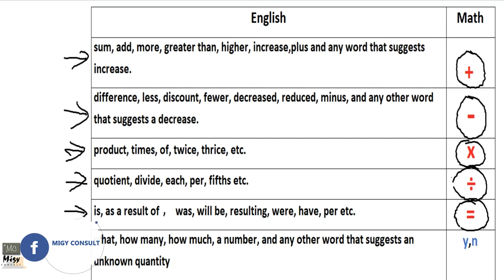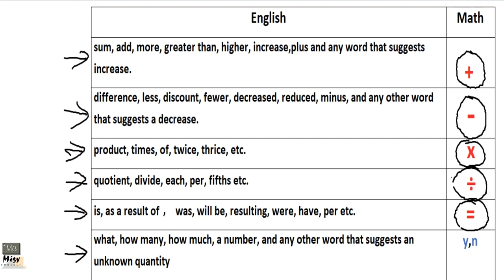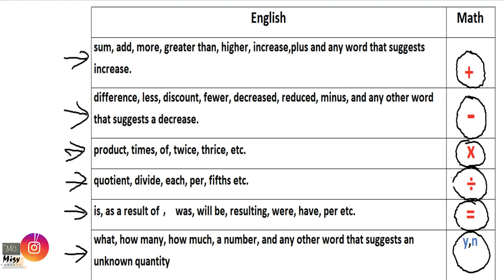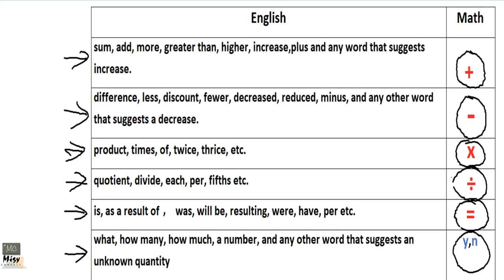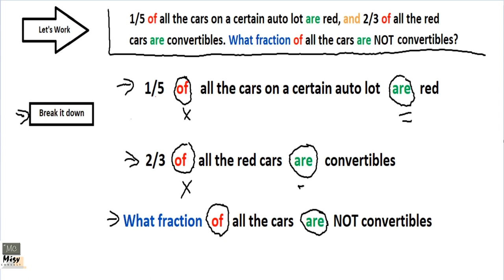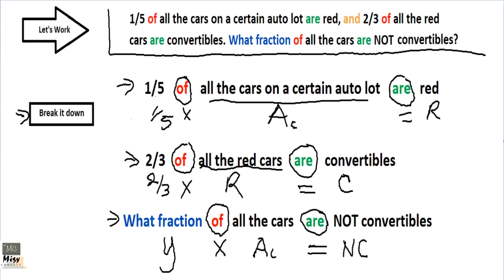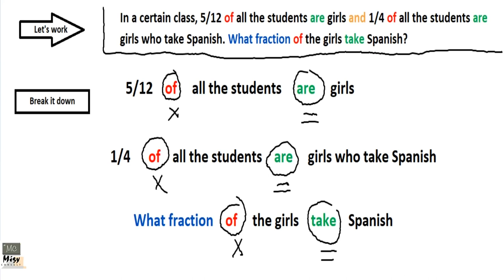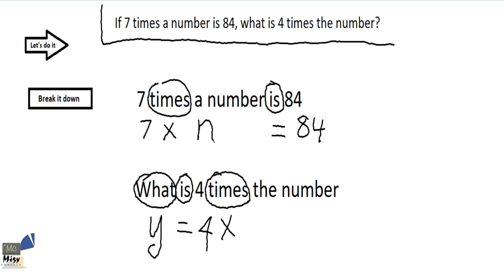Word Problem Full Lesson (English)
This video contains well explained strategies for solving very difficult word problem for SAT, ACT, GED, GRE, GMAT and High School problems.

It also comes with sample questions worked using those basic but powerful strategies. Kindly give us your feedback by leaving your comments in the comments section after watching.

Thanks.